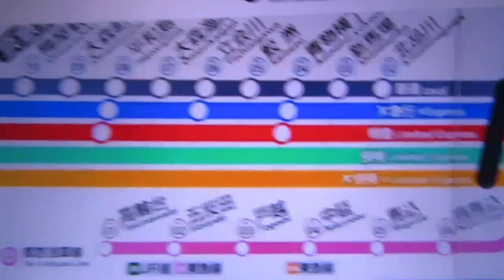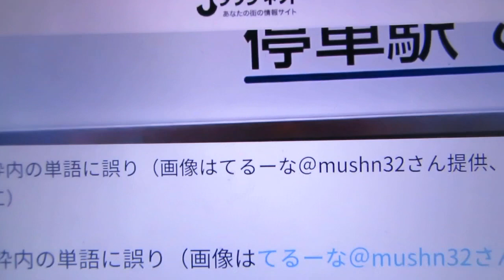【京急さんしっかり...】京急の路線図に確認不足が原因でミスが見付かりました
記事